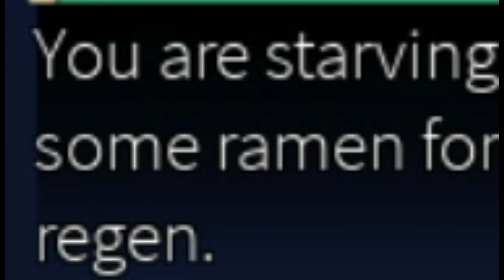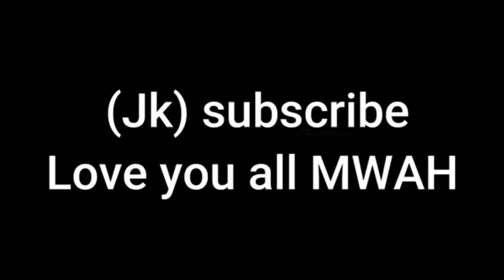Using 1% of my power in shindo life but...